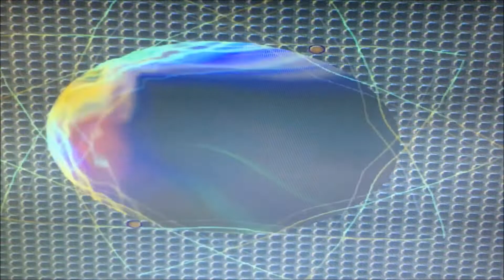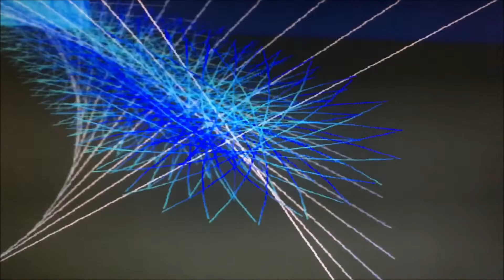Midi Guitar Synthesizer Dan Hitchcock Soundtrack #89. You must get a Midi Guitar and synthesizer!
Midi Guitar Synthesizer Dan Hitchcock Soundtrack 89. What can I say that has not already been ...